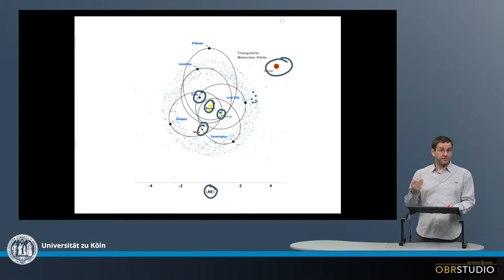Triangulierte Meteoriten Trajektorien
Der Orbit einiger gewöhnlicher Meteorite konnte durch Triangulation bestimmt werden. Alle diese Meteorite haben ihren Ursprung im Asteroiden-Gürtel. Das ist einer der direkten Belegen, dass die Meteorite tatsächlich aus dem Asteroiden-Gürtel stammen.